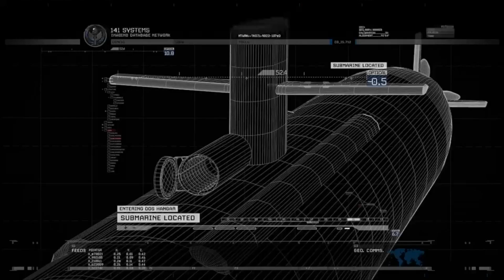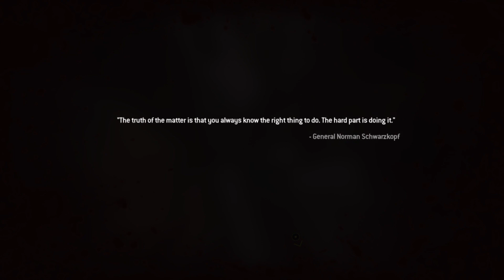Call of Duty Modern Warfare 2 Remastered | Part2 | Gameplay (PS4)